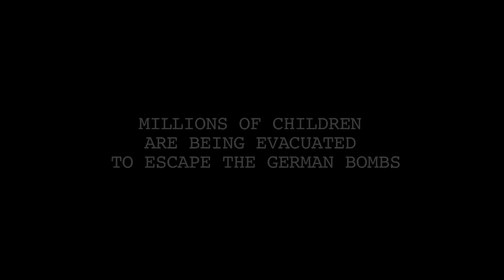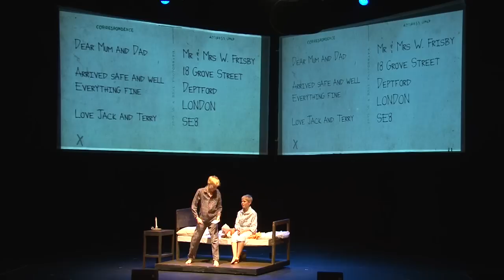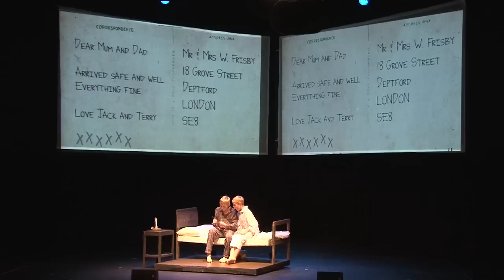Kisses On A Postcard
20 minutes of highlights from the October 2011 production of Kisses On A Postcard at The Queen's Theatre, Barnstaple.

Written by Terence Frisby. Music by Gordon Clyde, John Altman, Tom Recknell and others. Directed by Jeremy James Taylor. Music arranged by John Pearson.